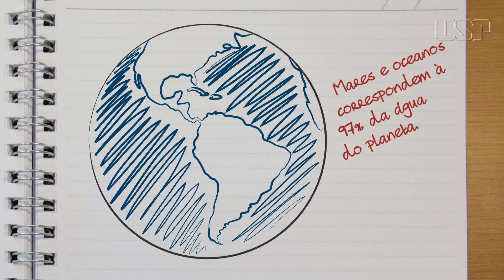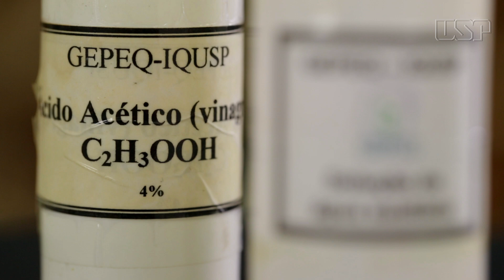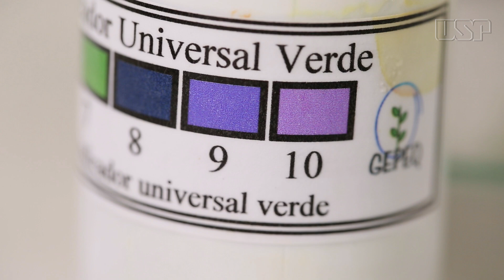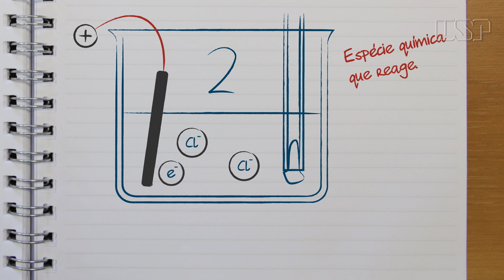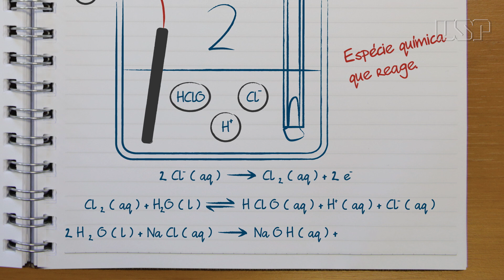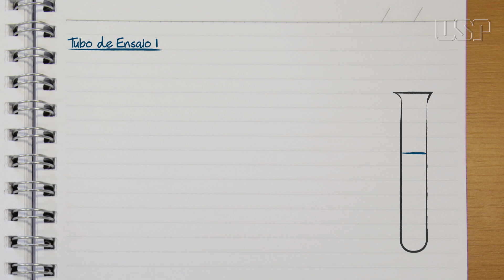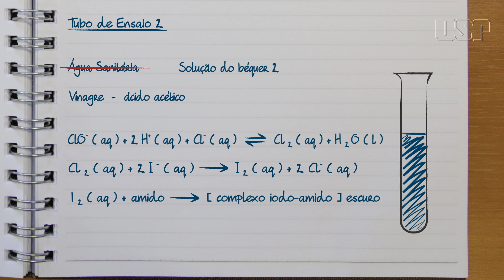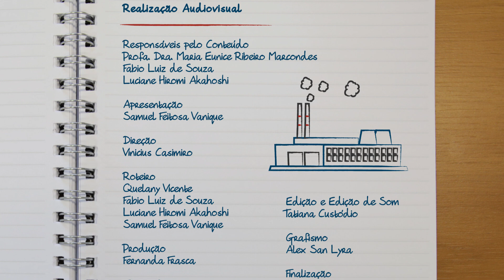Eletrólise da Salmoura - Experimentos de Química - Portal e-Aulas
Este vídeo apresenta uma simulação do processo de eletrólise da
salmoura, utilizado na indústria cloro-álcali para a produção de cloro, hidróxido de sódio e seus derivados, matérias-primas para outras indústrias. No experimento, utiliza-se uma solução saturada de cloreto de sódio (sal de cozinha), um carregador de celular como fonte de corrente contínua e também se testam os produtos
formados para identificá-los.